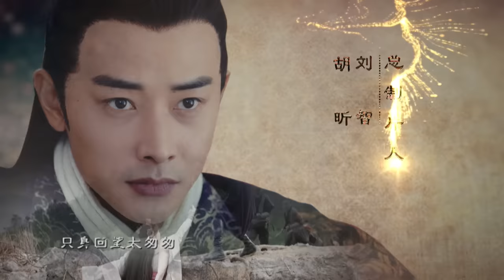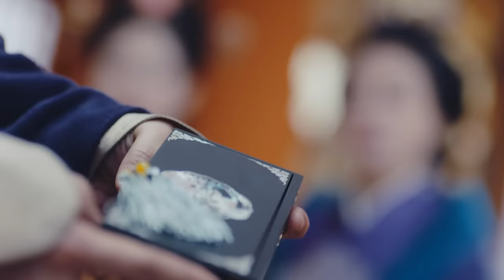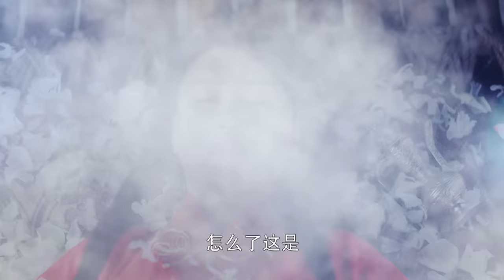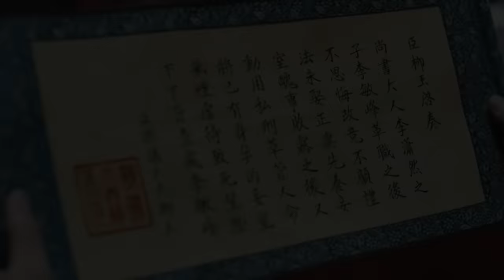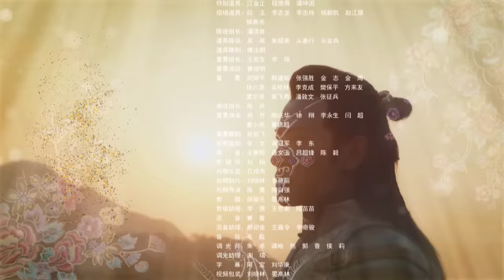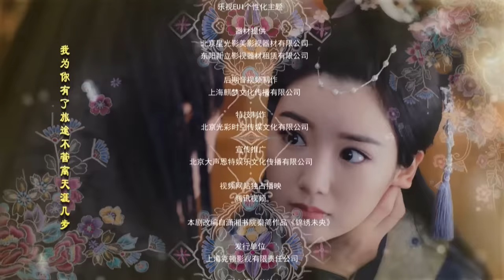=ENG SUB=錦繡未央 The Princess Wei Young 12 唐嫣 羅晉 吳建豪 毛曉彤 CROTON MEGAHIT Official